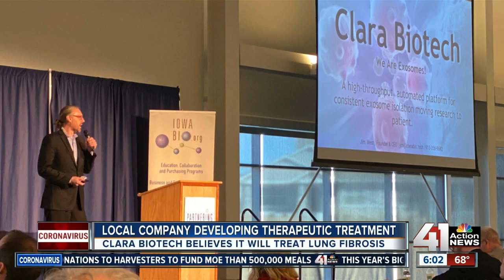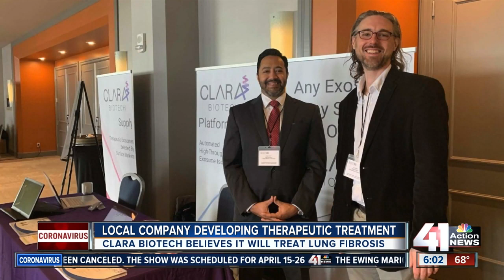Lawrence-based biotech company develops possible COVID-19 therapy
A Lawrence biotech company believes it has developed a way to help flatten the epidemiological curve of the COVID-19 spread. Clara Biotech CEO James West said the company has developed a first-of-its-kind therapeutic treatment using exosomes that helps fight COVID-19 symptoms.